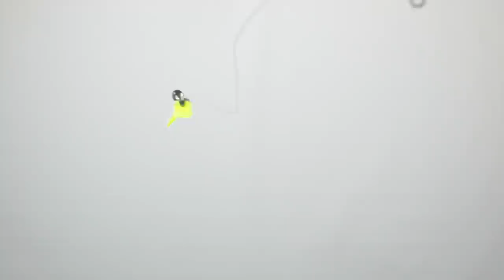Cat TV - 12 in 1 Cat Games - Cat Toys Live - 8 Hours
12 Different Cat Toy games that change often to keep your pet engaged.
Live Action. Not Animated.